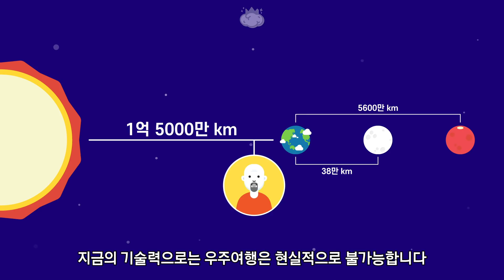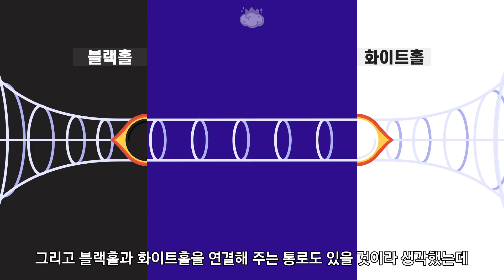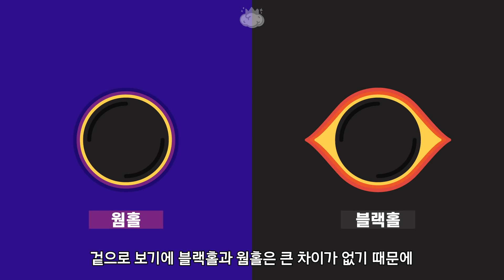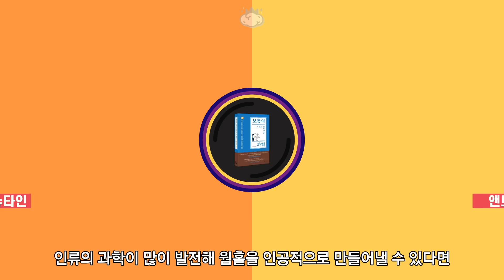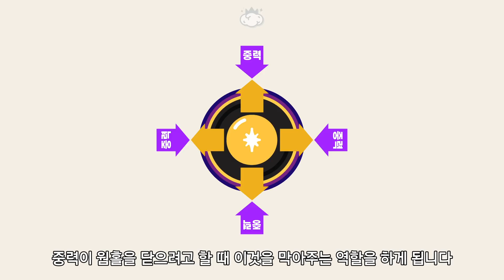현실 세계에서도 공간이동이 가능할까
이 영상은 출판사 타인의사유의 지원을 받아 만들어졌습니다

공간이동은 영화나 게임속에서나 가능할 것으로 생각되지만
현실 세계에서도 충분히 가능한 기술이라고 합니다
(아직 이론이긴 하지만)